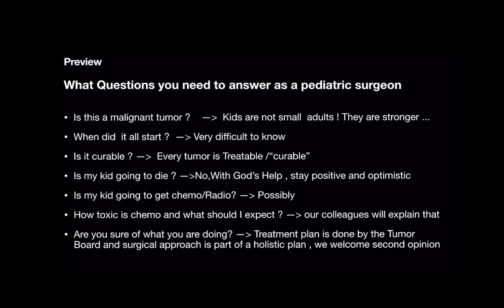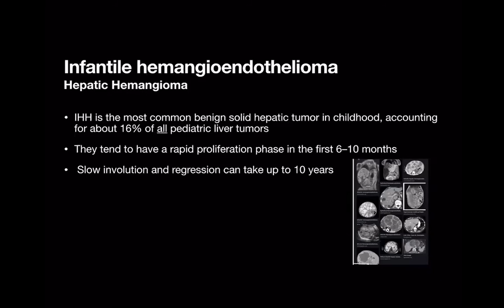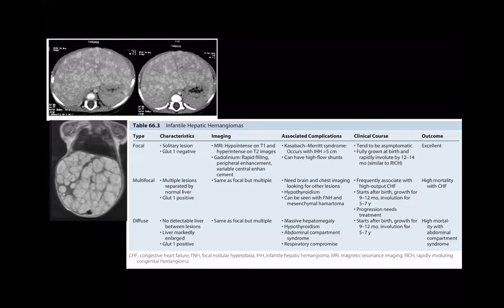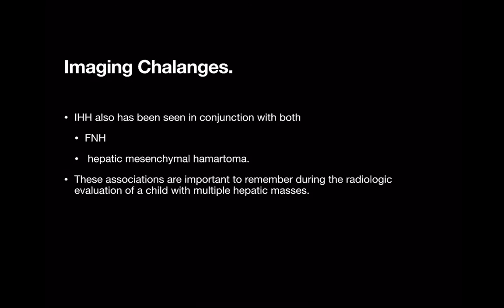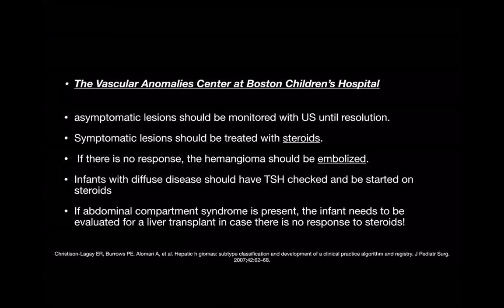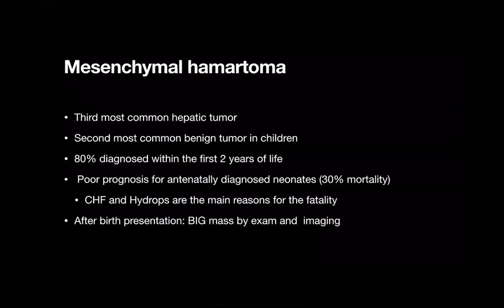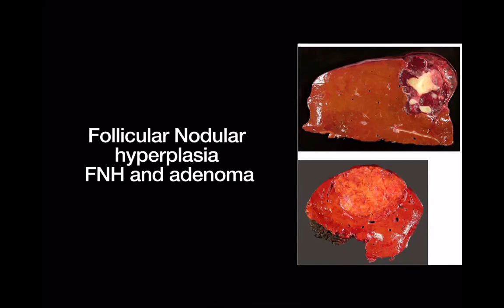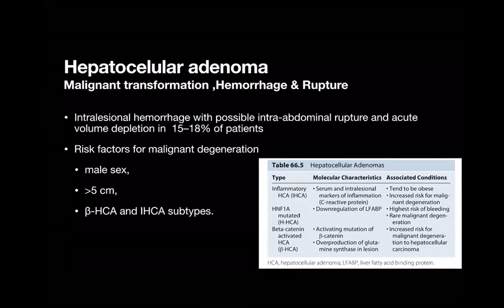Liver Tumor | Dr. Mansour Tawfeeq | 2nd Pediatric Surgery Review Course